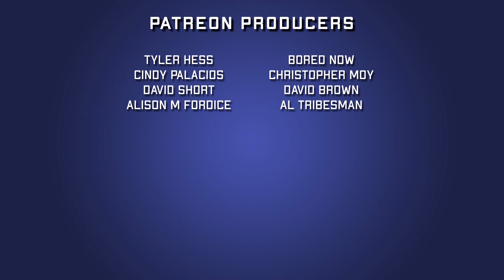DCeased: War of the Undead Gods #2 | Tom Taylor | 2022 Comic Book Review